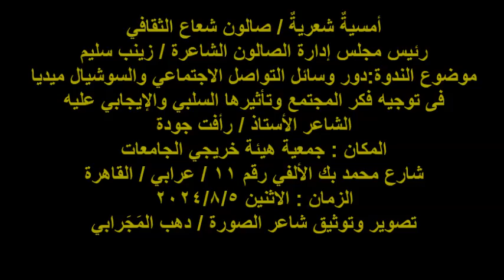صالون شعاع الثقافي/الشاعر /أ/ رأفت جودة /الاثنين 5/8/2024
أمسيةٌ شعريةٌ / صالون شعاع الثقافي
رئيس مجلس إدارة الصالون الشاعرة / زينب سليم
موضوع الندوة:دور وسائل التواصل الاجتماعي والسوشيال ميديا
فى توجيه فكر المجتمع وتأثيرها السلبي والإيجابي عليه
الشاعر الأستاذ / رأفت جودة